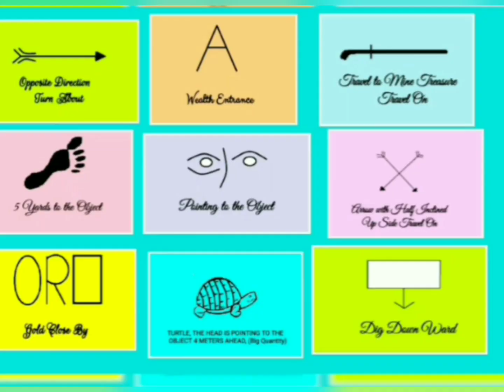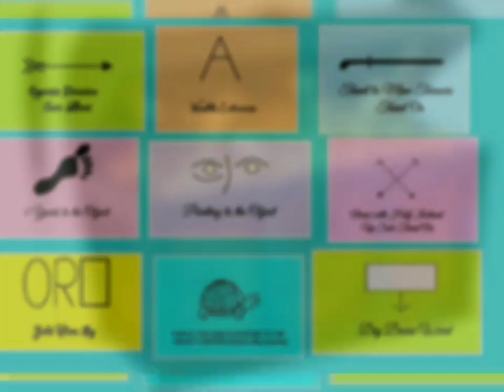Determining Volume of Treasures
In this Videos, You can learn more about Yamashita Treasure Codes and its Meanings..
This  Codes really help you as your  guide  to decoding Yamashita Treasure Signs and  I made it clearly  for you to be  seen  🙂

This is a great opportunity for me to help you with your Treasure Hunting Activities

I want to be able to help you the best as I can. You can gather it all in your Treasure Codes List 🙂

YOU MAY WATCH OUR PREVIOUS VIDEOS

If nagustohan MO ang Videong ito.

👉I'm glad to know your thoughts, suggestions, opinions,  and your concerns.

I MADE THIS VIDEO FOR EDUCATIONAL RESEARCH PURPOSES.